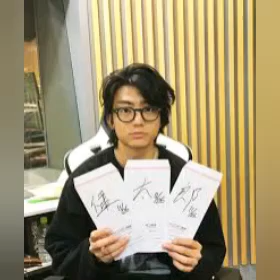伊藤健太郎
毎週月曜日深夜3時から放送のラジオ番組「伊藤健太郎のオールナイトニッポン0(ZERO)」(ニッポン放送ほか)。1月13日の放送では、先日放送されたテレビドラマ「教場」(フジテレビ系)で大好きな木村拓哉さんと共演したことを語り、話題となりました。

今回の放送は、久々の生放送ということで「健太郎2020 大報告会SP」が行われ、年末年始にかけて溜まっていた話をたくさん聞かせてくれました。

その中で、大好きなドラマ「グランメゾン東京」(TBS系)の最終回について触れた伊藤さん。「泣きましたね」と感想を述べ、いつものようにドラマの内容を熱く語りました。

しかし、急に「でね！反省したわけですよ」と話題が転換。「グランメゾン東京」の最終回をリアルタイムで視聴することができなかった伊藤さんは、放送後にネタバレを含む記事を読んでしまい、悔しい思いをしたと語り出します。

そこで「あれ？俺ラジオで全部自分で言って…」と、毎週このラジオでドラマの事を熱く語り、自ら盛大なネタバレをしてしまったことに気付いてしまったという伊藤さん。